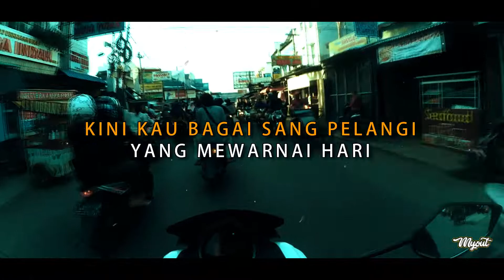DHYO HOW PELANGI BARUKU LIRIK COVER TRI SUAKA ( UNOFFICIAL MUSIC VIDIO )